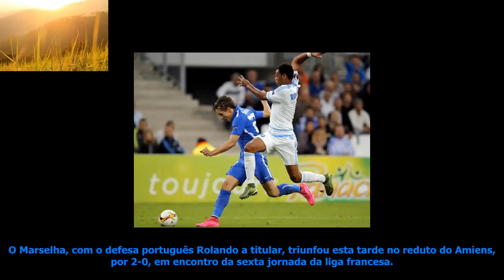França: rolando titular na vitória do marselha em amiens | maisfutebol.iol.pt